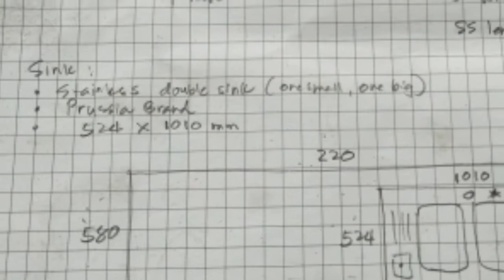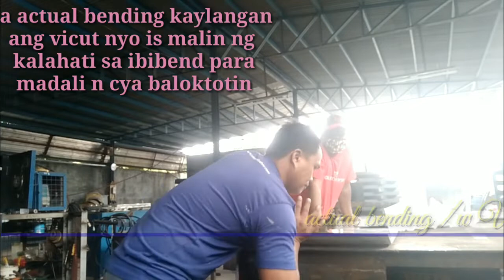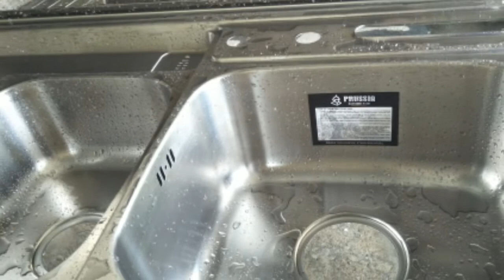most expensive n lababo pano ginawa/at bakit expensive tlaga panoorin